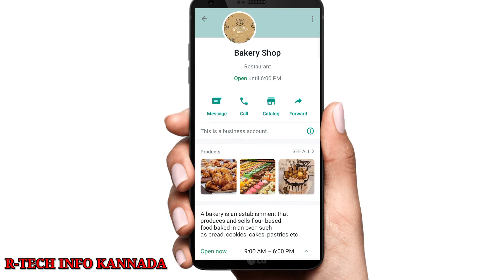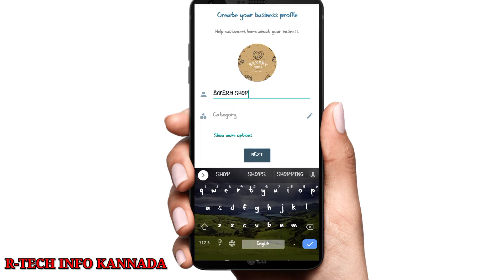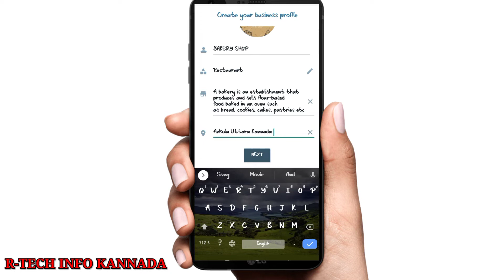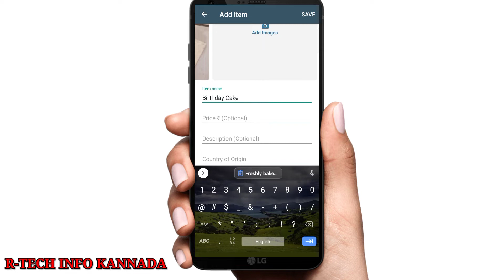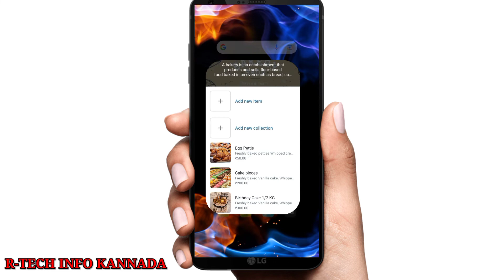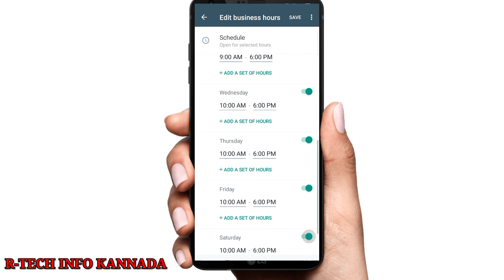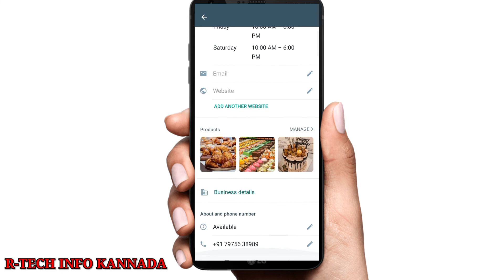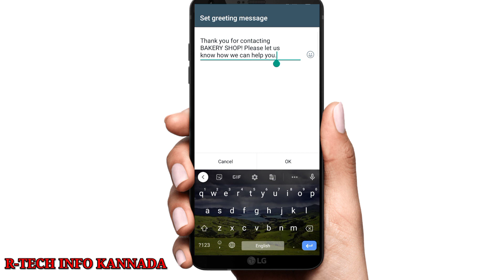How To Create Whatsapp Business Account| Kannada